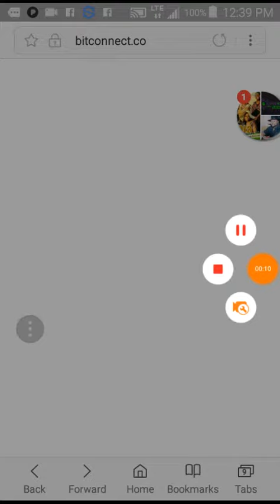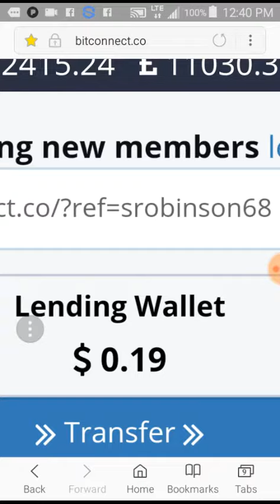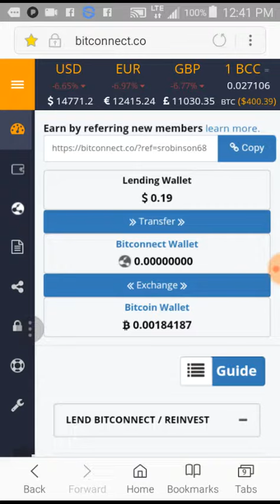Bitconnect $10 reinvest day 58